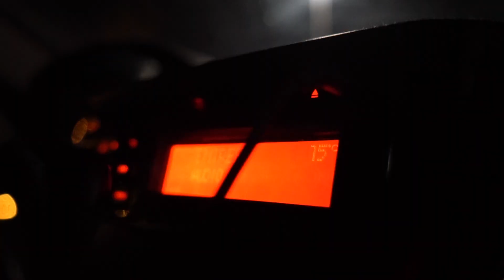BISHOP - BILLIE JEAN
BILLIE JEAN disponible sur toutes les platformes !

BULLETPROOF arrive dans la foulée … whoosh🌟♾️

Réalisé par @DOTZLeSeul ​& Kryn